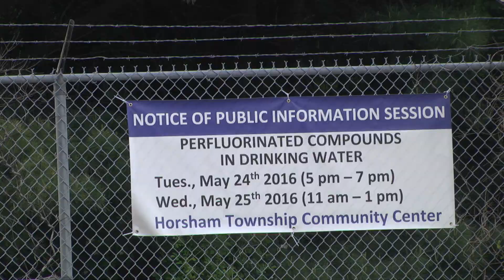Delaware Riverkeeper Network video Horsham PFOA contamination meeting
Federal, state and county officials held a public meeting in Horsham to discuss toxic PFOA contamination in drinking water.   Several area military bases are the suspected sources. Residents in the affected communities say many of their questions went unanswered.